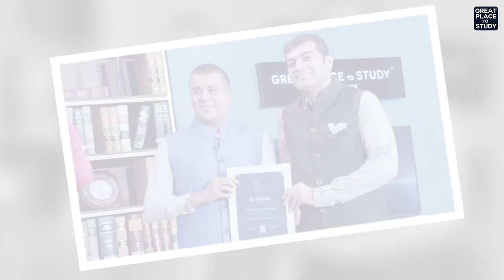Director CM Faiz Mohammed, HKBK in conversation with Chetan Bhagath | EEI S3 | Episode- 27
Entrepreneur and educationist CM Faiz Mohammed puts a great emphasis on creating a stimulating and thought-provoking mindset among students, in addition to developing technical competence. Watch him recount the inspiring story behind this, and what makes him an educational evangelist.